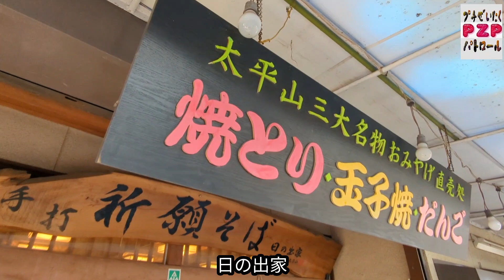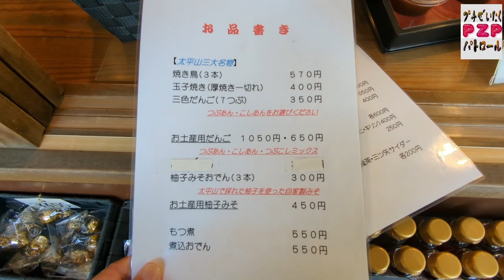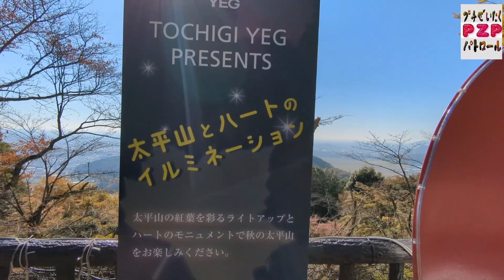日の出家・三色だんご（栃木市）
栃木市にある太平山の「もみじまつり」に行ってみた。
以前から気になっていた、日の出家さんの三色だんごをテイクアウトで買ってみた。